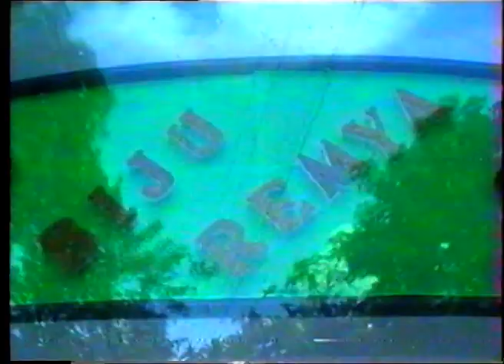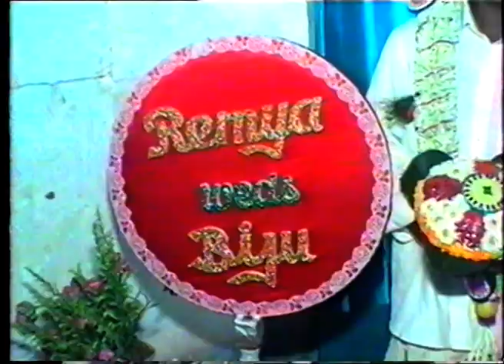BIJU - REMYA | VHS TO DIGITAL CONVER CONVERSION |1998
CLARVO 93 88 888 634, 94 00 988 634